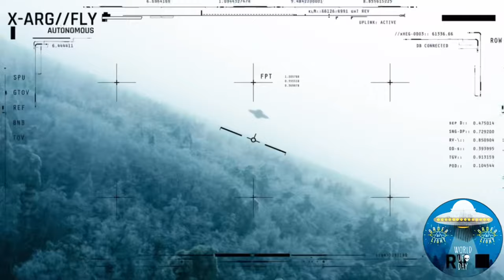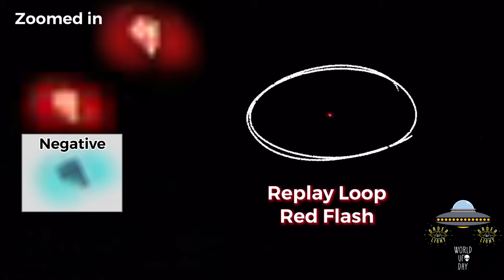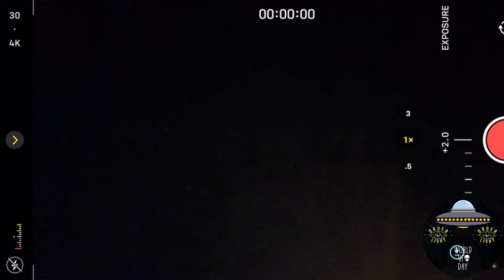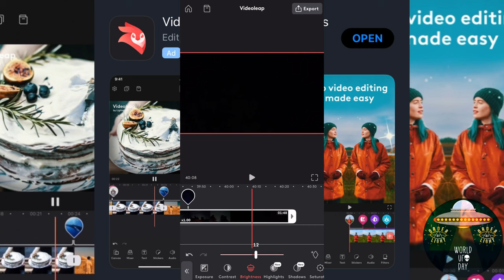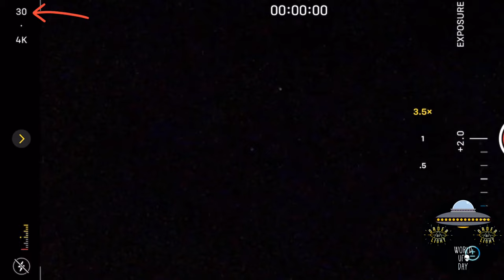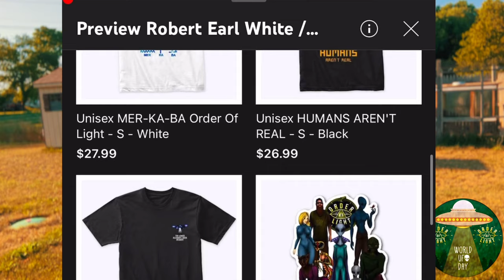THEY ARE HERE! World UFO Day: Multiple UFOS Caught on Video ￼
VideoLeap App for Editing Videos! This Is how I make all of my videos!

World UFO Day Marking the anniversary of the Roswell New Mexico UFO crash. I have￼ have put together a Compilation￼ of all of the UFOS I have captured on video for the month of June. Also I go over How to capture these crafts & what settings on your phone that will help with getting them on video. I hope this video encourages you everyone to look up & record their UFO experiences.